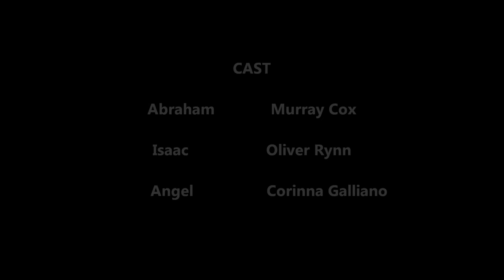Fear and Trembling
Short play written by Peter Tucker and directed by Corinna Galliano.  Produced at Hayes Theatre Sydney in August 2014 for Script in Hand.  The play deals with the biblical story of Abraham who received instructions from God to make a sacrifice of his son.